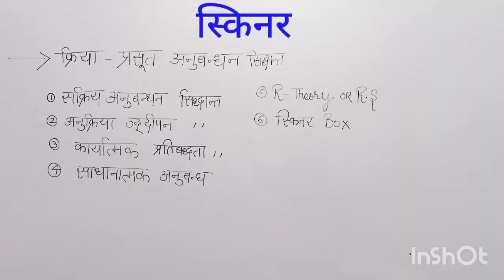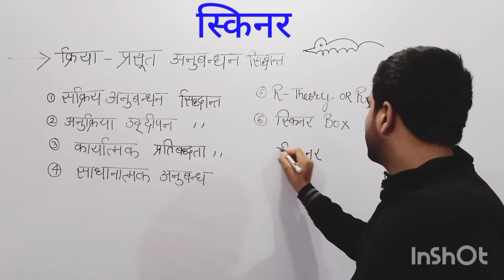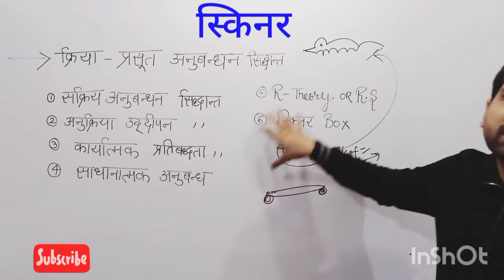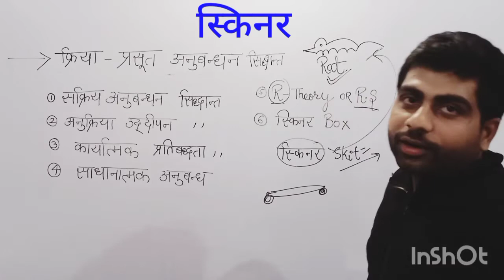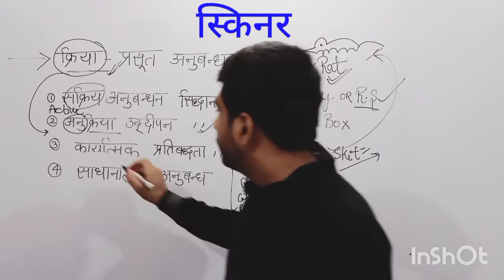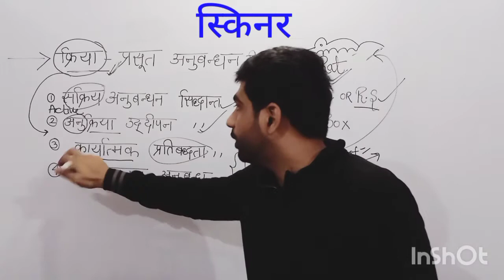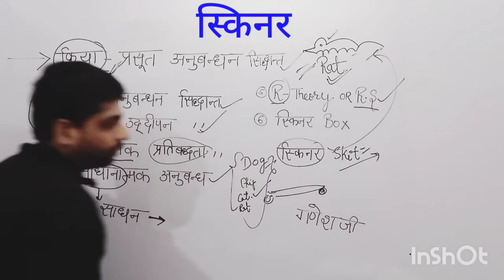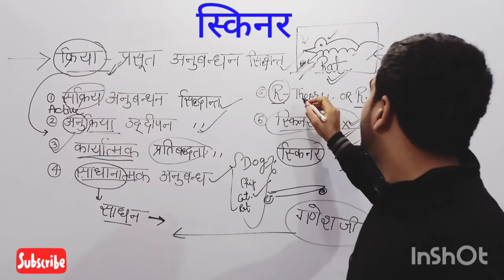स्किनर थ्योरी |स्किनर थ्योरी by trick| baalmanovigyan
स्किनर थ्योरी